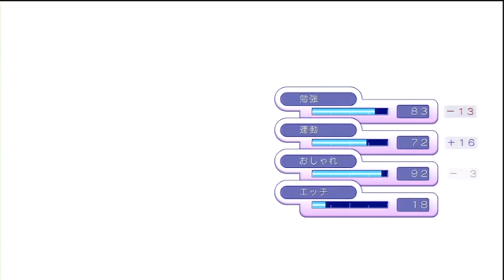GalGun 027 Stage 5 for Aoi route